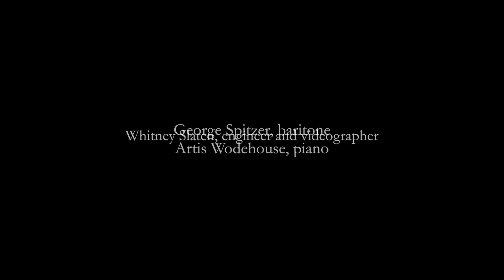Arthur Farwell: Omaha Indian Songs voice/piano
George Spitzer, baritone and Artis Wodehouse, piano, perform Arthur Farwell's 1908 arrangement of three songs of the Ohama Indian tribe Indian Songs Op. 32 . This live performance was part of a full program given by MELODEON, on 1/6/13 at Church of the Epiphany, NYC.

Arthur Farwell (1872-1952) used music of Native Americans, cowboy tunes, African-American spirituals, and Spanish-Californian melodies as the basis for many of his compositions. He pioneered the publishing of American composers and poets through his Wa-Wan Press.

MELODEON is a chamber group founded by Artis Wodehouse for the performance of 19th and early 20th century American music.